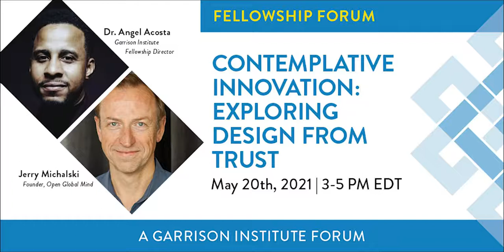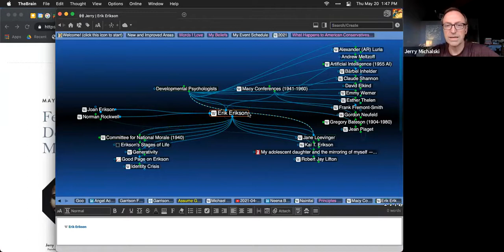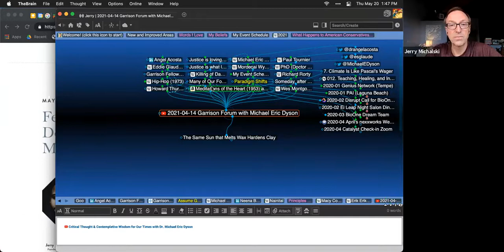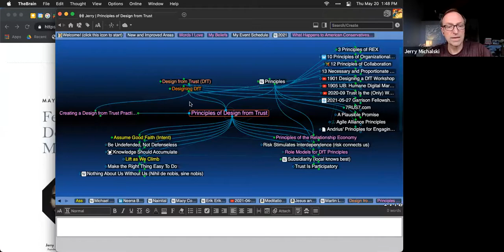Exploring Design from Trust with Jerry Michalski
For this Fellowship Forum, Jerry Michalski joined us for a session to explore his framework Design from Trust — an innovative & contemplative-based design approach that begins with the assumption that most people are trustworthy. Jerry is the founder of Open Global Mind.

The Garrison Institute Fellowship Forum is a series of conversations with extraordinary leaders with expertise and experience in awareness-based contemplative wisdom, the science of interconnection, generative action, and collective healing. Each conversation will be co-facilitated by the Garrison Institute Fellows and Fellowship Director Dr. Angel Acosta.